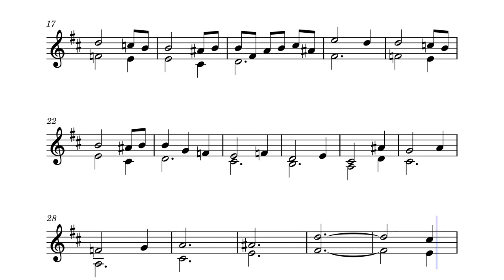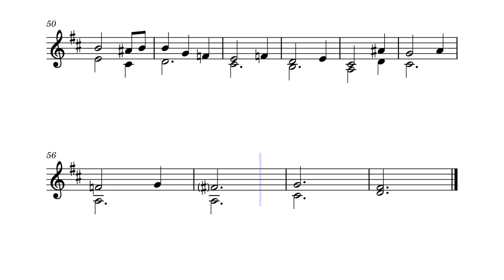Web-Footed Friend by Daniil Baturin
The theme in the first two-measures is a quote from Sousa's "Stars and Stripes Forever" — from the middle section that is sometimes jokingly sung to the following text: "Be kind to your web-footed friends, for a duck may be somebody's mother; be kind to your friends in the swamp, where the weather is always damp".